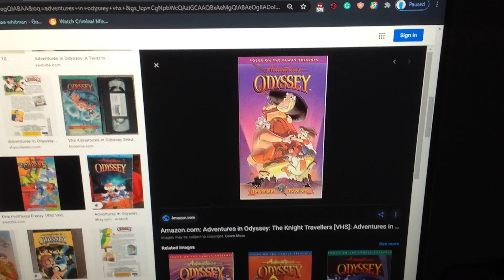Do You Have This VHS? #1991